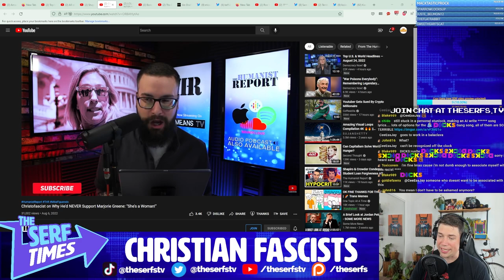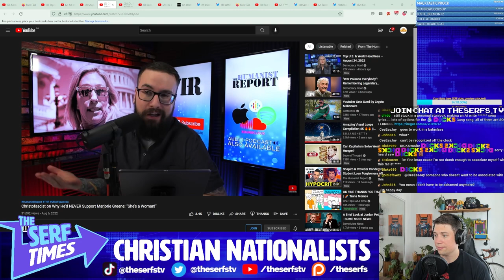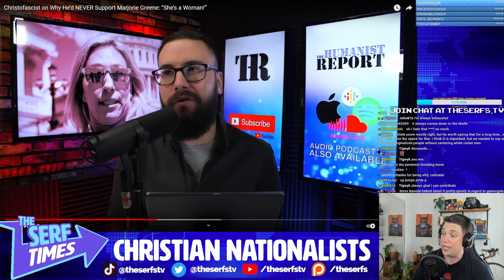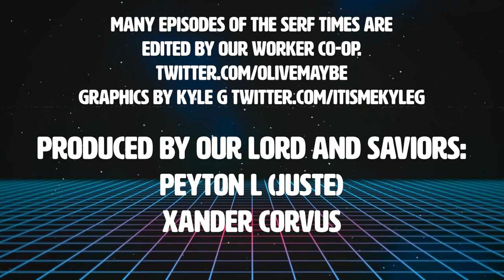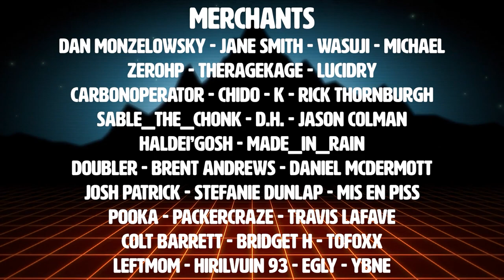MALICIOUS MISOGYNISTIC Christian Nationalists taking ADVANTAGE of Lonely Men (How can we PUSH BACK?)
The right dominates this demographic, and we need to show them how they are just being used.